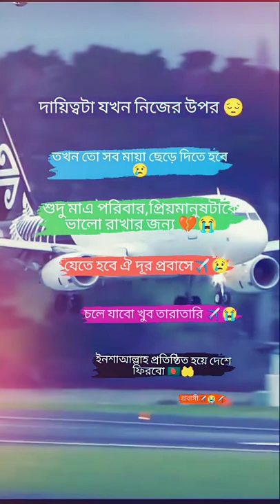July 19, 2022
Yeamin Hossain727:colorTransition